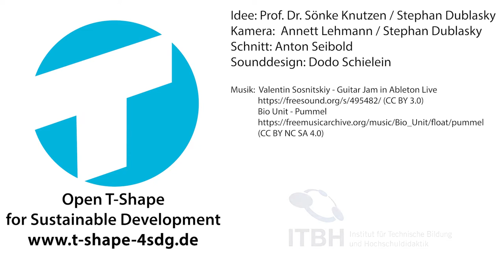Nachhaltige Technologien in einer Kaffeelänge | Möglichkeiten regenerativer Energieerzeugung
Ist Wasserstoff der Energieträger der Zukunft? Und welche technologischen Ansätze der Energieerzeugung können zu einer nachhaltigen Zukunft beitragen? Das erfährt Prof. Dr. Sönke Knutzen im Gespräch mit Prof. Dr. Martin Kaltschmitt (beide TUHH) zu Möglichkeiten regenerativer Energieerzeugung.